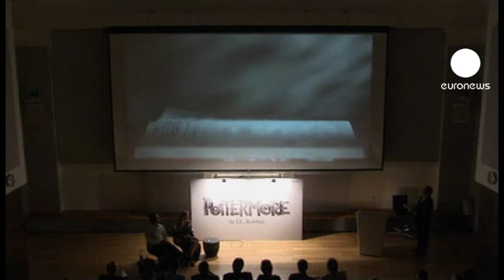JK Rowling lancia Pottermore e gli e-book del maghetto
La saga di Harry Potter si ferma a 7 ma i fan del maghetto non soffriranno di astinenza.

A loro disposizione ora c'è Pottermore, un sito interattivo che la scrittice Jk Rowling ha definito un'inedita esperienza di lettura online, con i lettori a dare nuova forma alle storie e a partecipare in diretta all'universo di Hogwarts: "È gratuito, non c'è bisogno di pagare per accedere a tutto quello che avete visto oggi", ha spiegato l'autrice, "E non si paga neppure il materiale extra, non si deve spendere nulla per andare a Pottermore".